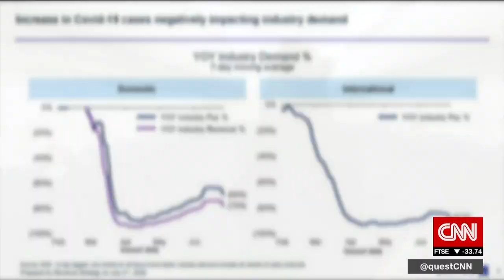Tourism industry hit hard by rise in COVID-19 cases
Lastminute.com CEO Marco Corradino said “we will never see the level of last year” in terms of summer travel, but he is seeing an uptick in bookings.